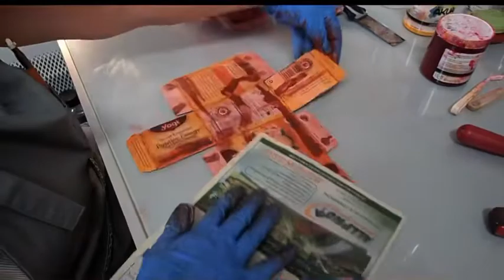Collagraph Printing with Kathy Reming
This class is designed for printmakers and other artists who want to explore collagraph printing. A collagraph is a printmaking process in which a wide variety of materials are applied to a substrate such as cardboard, wood, or plexiglass. The plate is then inked and printed with a press. The resulting print is termed collagraph. The process of building a collagraph plate with many substrates such as carborundum, acrylic texture mediums, glues, textiles, string, and other endless possibilities is alot like making a collage but instead the plate is inked and printed. This class will also explore the many exciting possibilities of monotype, layering, chine-collé, carved plates, and stencils with the support of an ongoing class. We will be using Akua inks and producing finished prints. Students will provide their own materials.